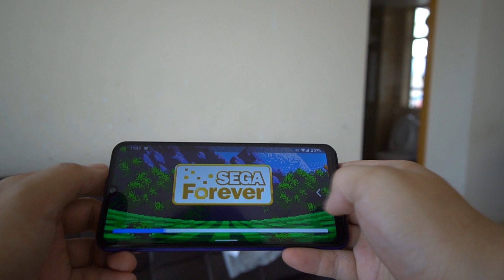Doogee n20pro бюджетный телефончик от старых друзей